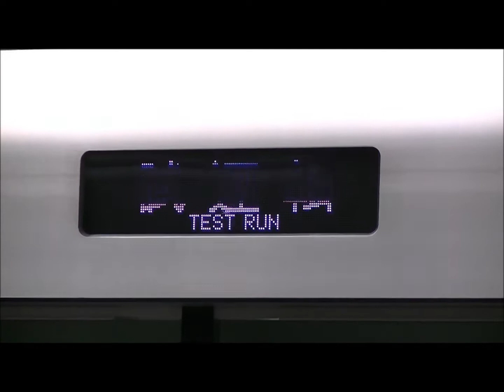西武30000系38115Ｆ 試運転 小平にて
2015年6月6日、南入曽→本川越→西武新宿→拝島→西武新宿→南入曽の経路で38115Ｆが試運転を行いました。諸事情により小平駅での1回しか撮影はできなかったのですが記録程度にはなったと思います。